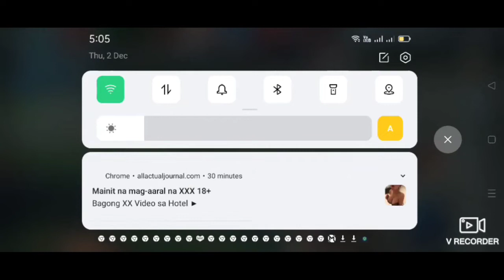tips, panu mag stock si aldous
mobile legend muna tayu